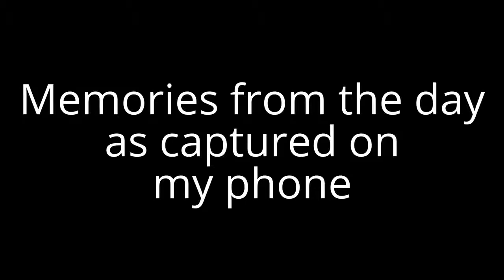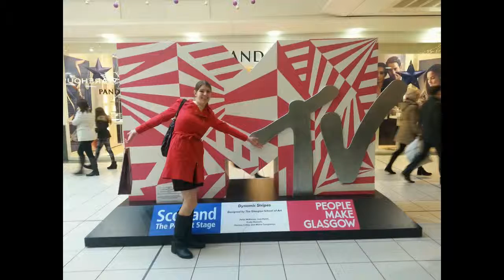My Photo Album - MTV EMA Memories | Kate's Adventures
This is a bit of a bonus video today! After receiving multiple questions / comments on my last video about my experience at the EMAs, I decided to do a follow up video for the photos and video I captured during the day of the MTV EMAs in Glasgow last November.